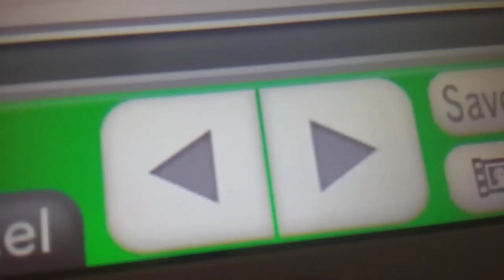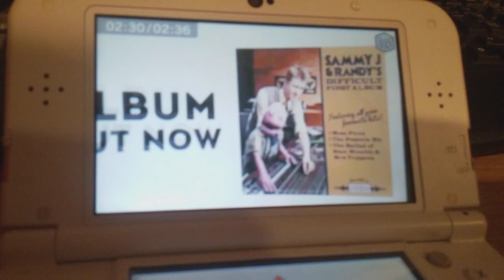whhen Sammy j met randy the ultimate version 2 (update version)